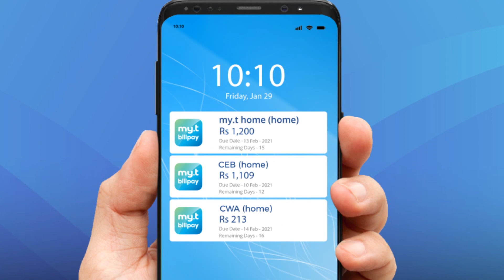La Minute Techno - Les cookies : Ces mal-aimés du web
Souvent décriés, les cookies sont indissociables d’internet. Ces petits fichiers font beaucoup parler d’eux sur le web. Méritent-ils leur mauvaise réputation ? La Minute Techno proposée par Mauritius Telecom vous répond.